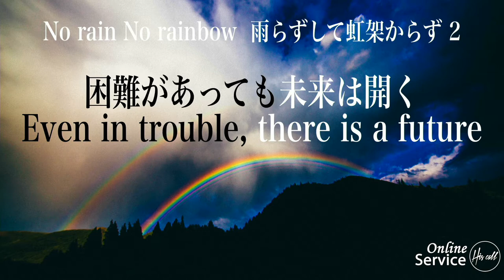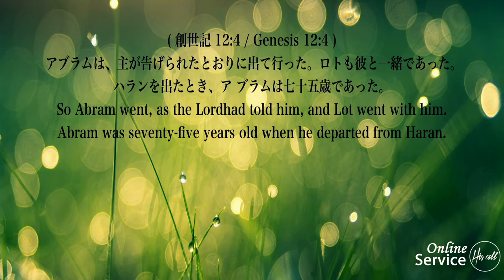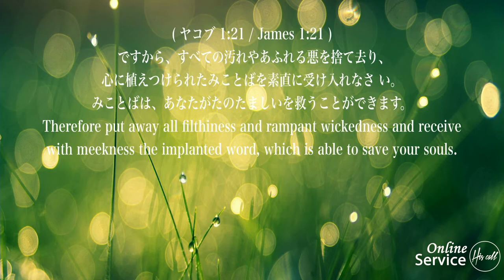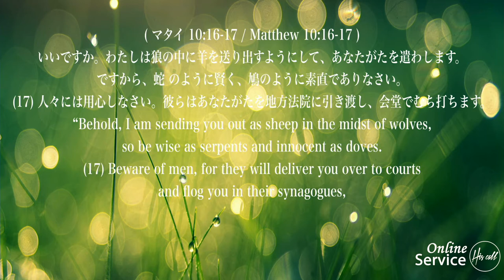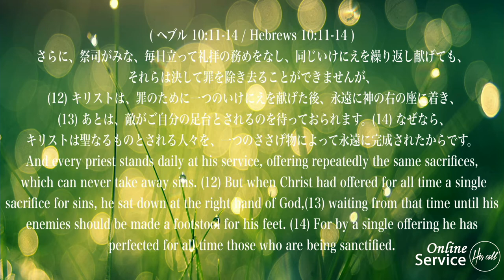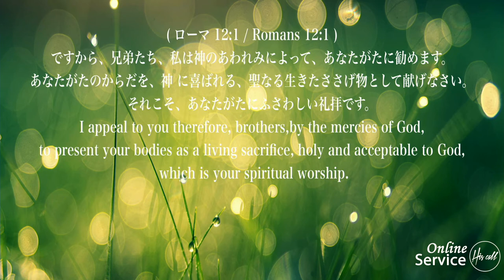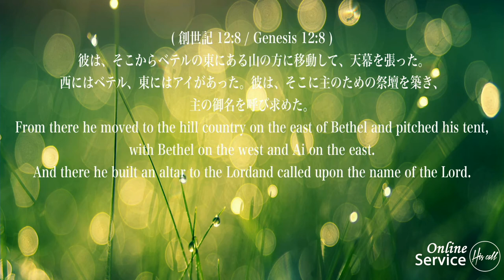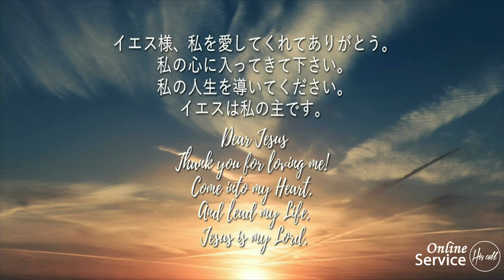No rain No rainbow 雨降らずして虹架からず2 困難があっても未来は開く Even in trouble,there is a future 細江 政人 師 ヒズコールメッセージ